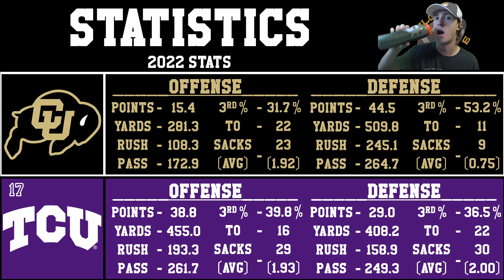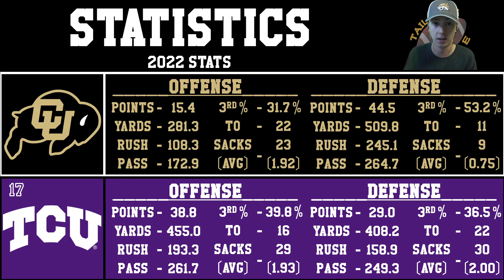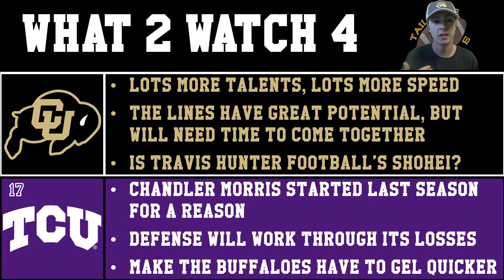Colorado vs TCU Game Prediction 2023 College Football Week 1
What's up Tailgaters! The new look Colorado Buffaloes go on the road to take on last year's runner ups in the TCU Horned Frogs. Coach Prime gets to showcase his new team while last year's Cinderella can try to overcome all of the losses suffered on the roster. Will Coach Prime's Buffaloes start of the season with a dynamic, statement win, or are the Horned Frogs going to prove they belong in the national conversation?